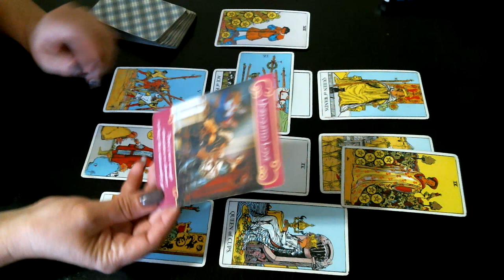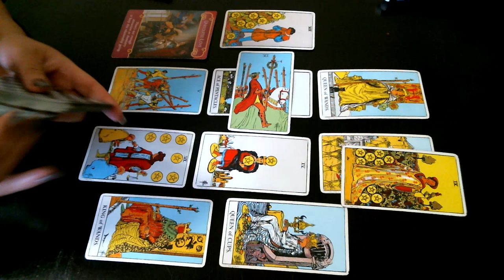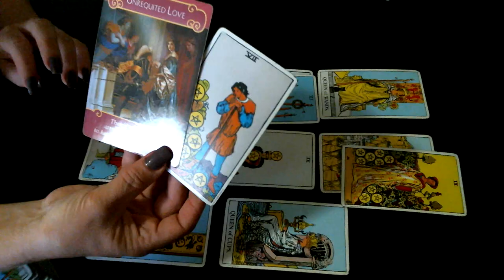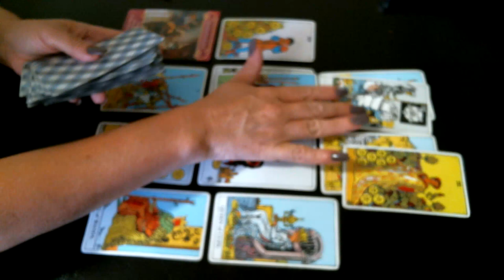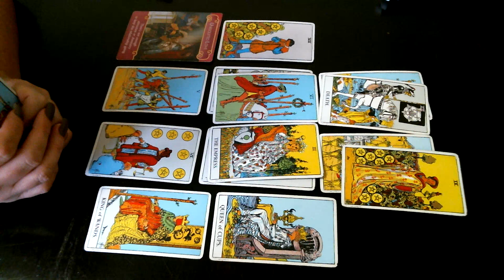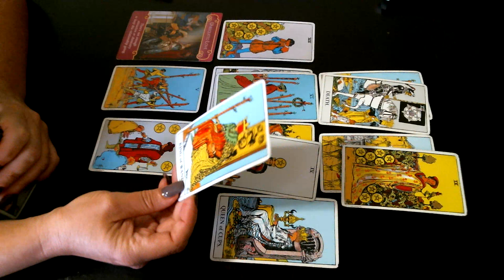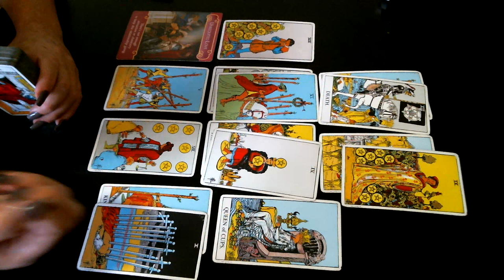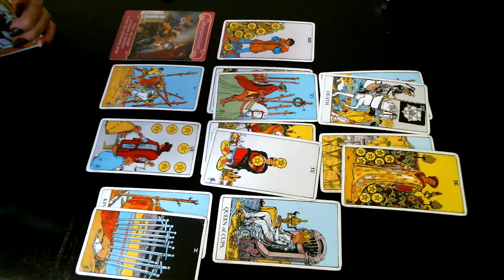Pisces ♓️ Loves On Hold, Are You Becoming Famous 😂 ?? July through August 2019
☯️ I'm here to give you spiritual messages & help you overcome.

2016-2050